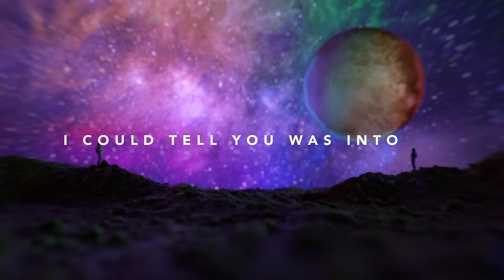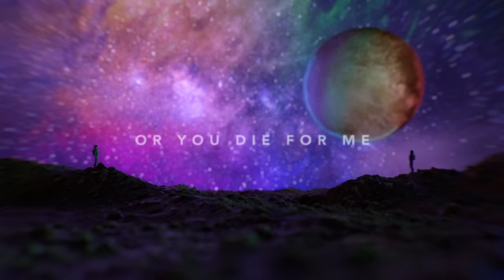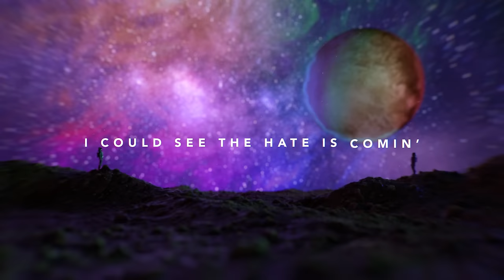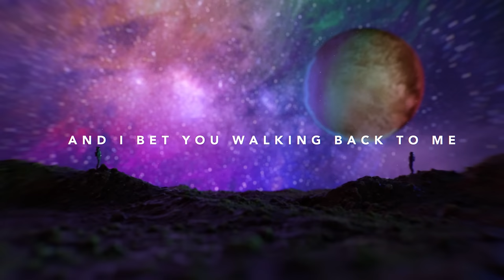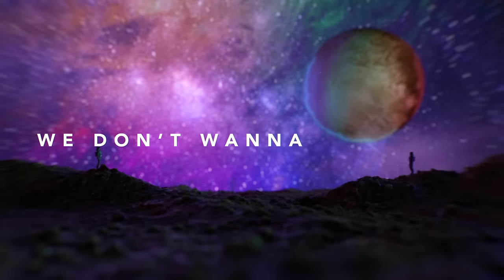Future - Neva End (Official Lyric Video)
Official Lyric Video for "Neva End” by Future​

Ask your voice device to play Future! ​

Lyrics:​
We don’t wanna neva end
It's like our life has just began
You walkin’ out, you comin’ back again
Cause we became the best of friends
You got all the questions and I know all the answers
I done took your heart, girl and hold it up for ransom
We don’t wanna
We don’t wanna